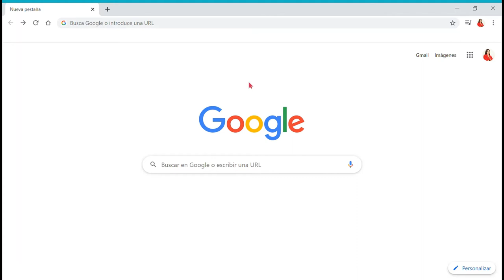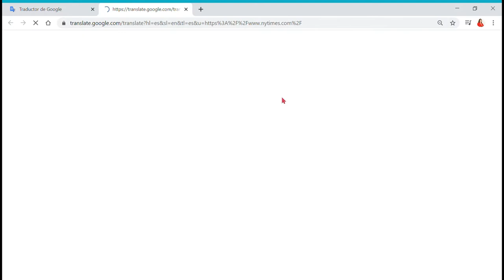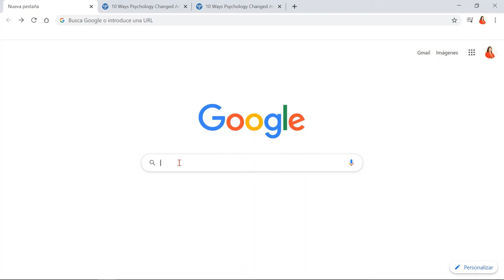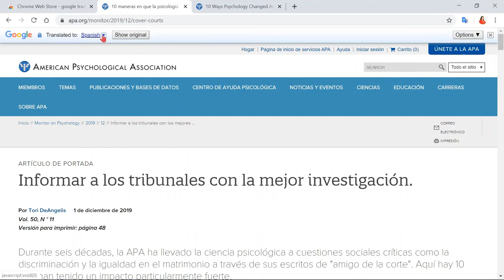Tutorial traducir documentos y websites con Google Traductor, por Cynthia Borja, Ph.D.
Cómo usar Google Traductor, por Cynthia Borja, Ph.D., CEO de Conexiones The Learning Sciences Platform.
Aprende a traducir páginas web, documentos y otros de una manera fácil y rápida con Google Traductor